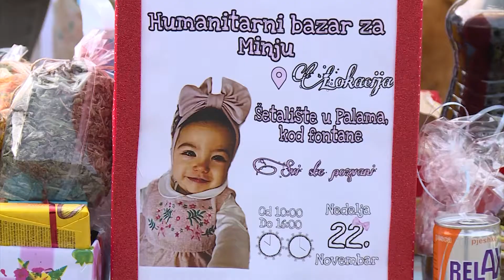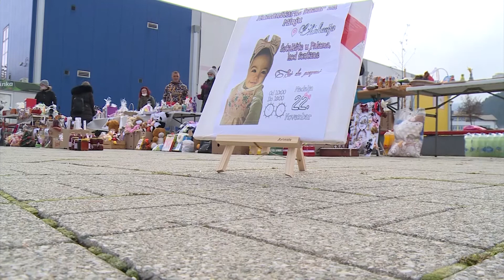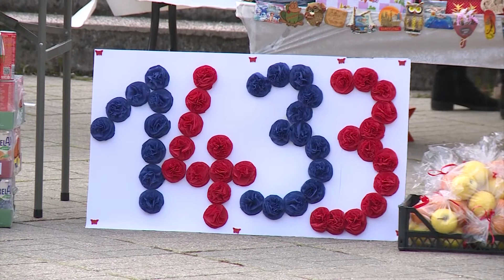Pale: Održan humanitarni bazar za Minju Matić 23. 11. 2020.